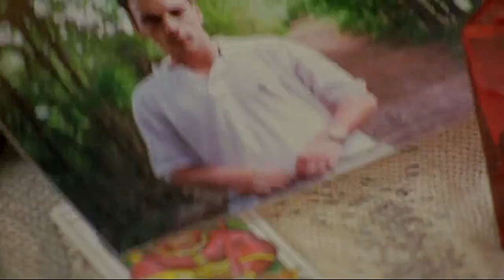the craft edit | all the good girls go to hell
film: the craft (1996)